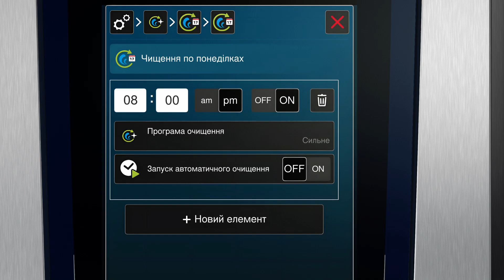iCareSystem AutoDose. | RATIONAL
Згідно із запасом. Оптимально дозування
Простий. Безпека. Чистота.